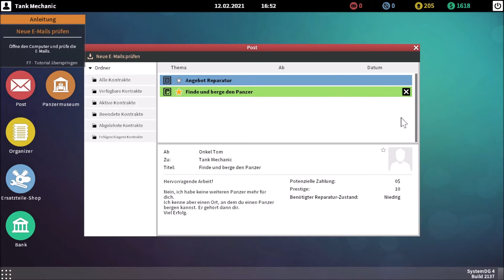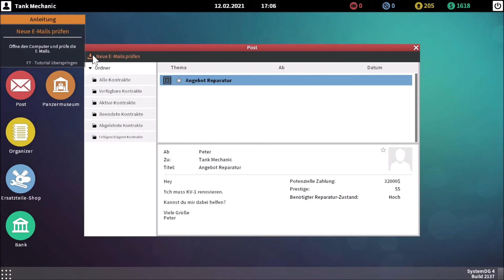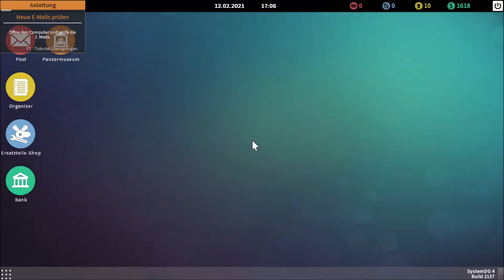So langsam bekommen wir den Dreh raus! // Tank Mechanic Simulator // Folge 3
Den nächsten Karren aus dem Dreck gezogen und ab an die Restauration gemacht!